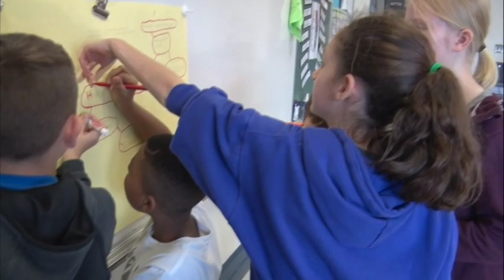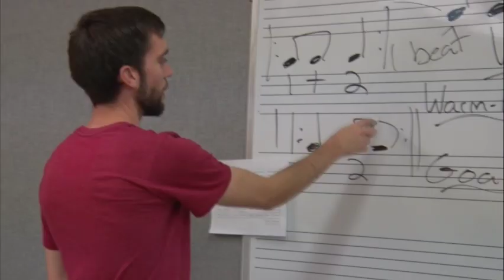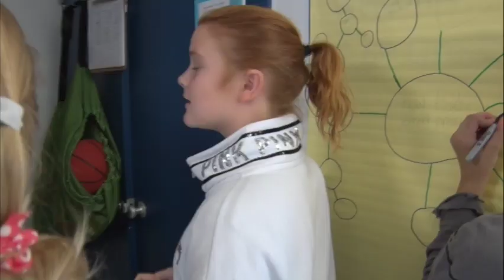Imagine - A Reflection of the Students & Staff at AGCS (2017 Holiday Show)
The teachers and staff of the Avon Grove Charter School wanted to share the power of One reflection.  A reflection of your children, and how blessed we are to have found One school that feels so much like home.  Experience the Power of One comment, the Power of One teacher, showing the true heart of this "One"derful school.